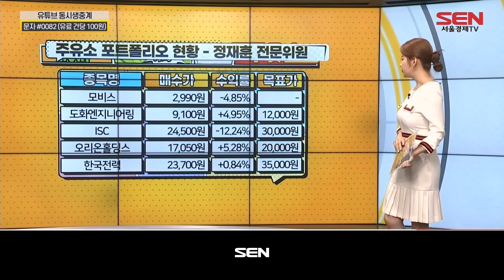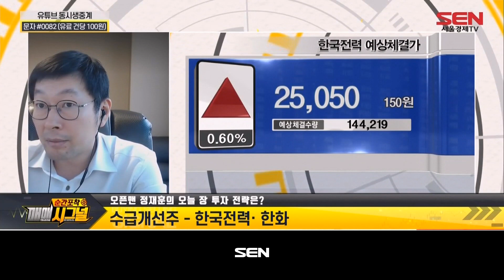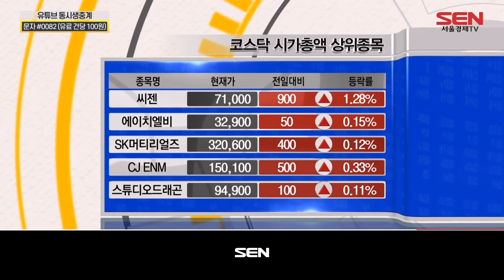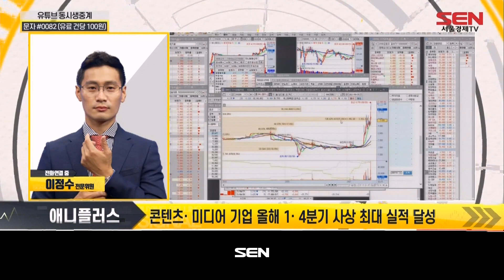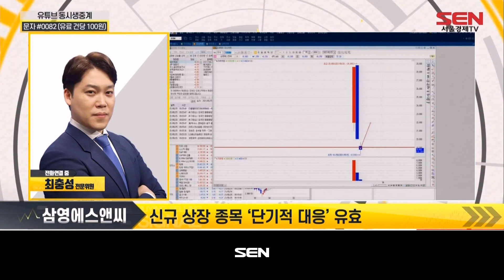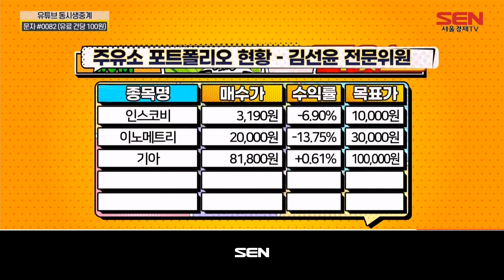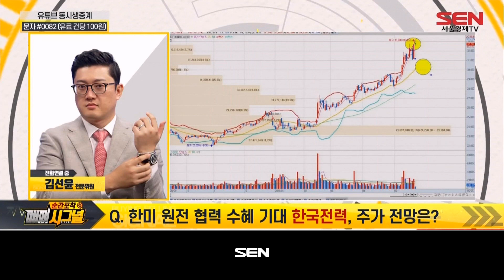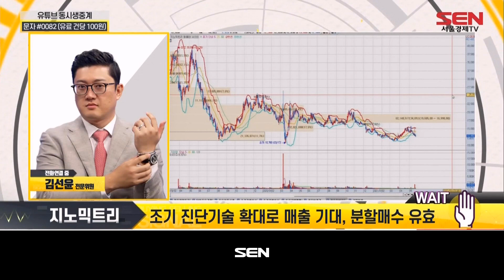순간포착 매매시그널_266회_20210525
1) 개장전략! 시그널 (출연자: 정재훈)
- 오늘 장 전망 & 투자 전략은?
- 오늘 장 관심 섹터 & 종목은?

2) LIVE! 매매 시그널 (출연자: 이정수 최충성 김선윤) - LIVE! 트레이딩